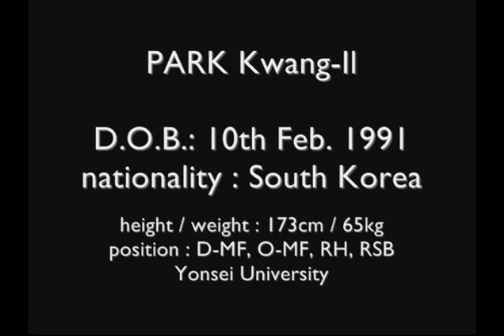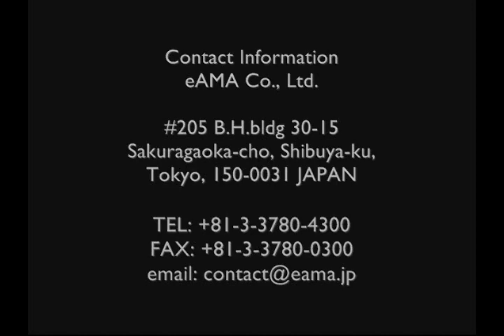松本山雅 パク・カンイル Matsumoto Yamaga Park Kwang-Il Highlight